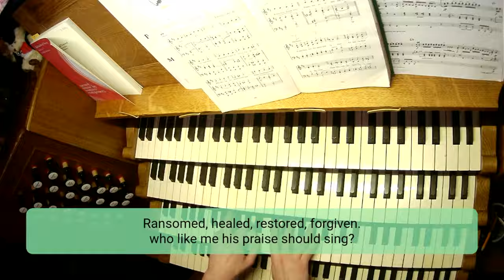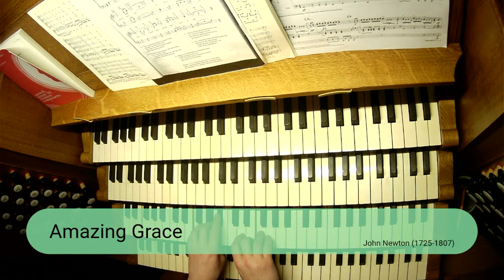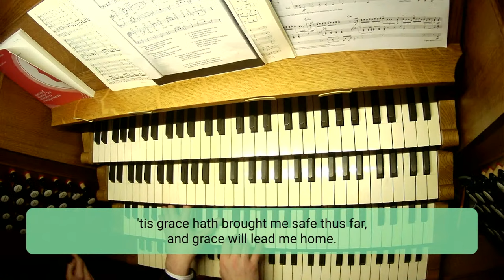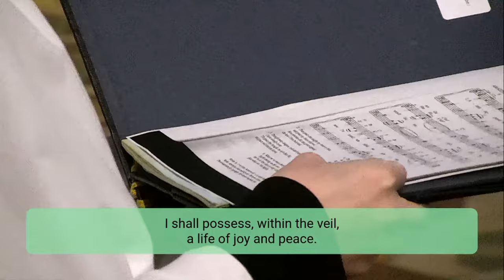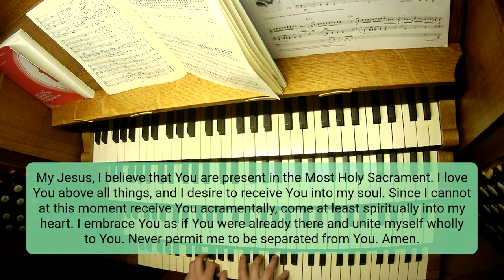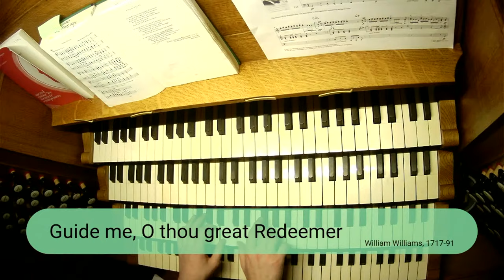Freshers' Service and Opening Eucharist - 1st Week Michaelmas 2023